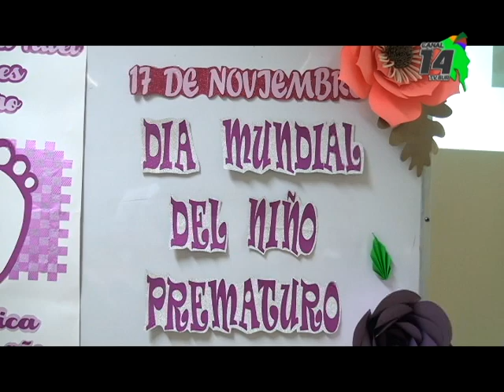Con charlas celebraron el Día Mundial del Niño Prematuro